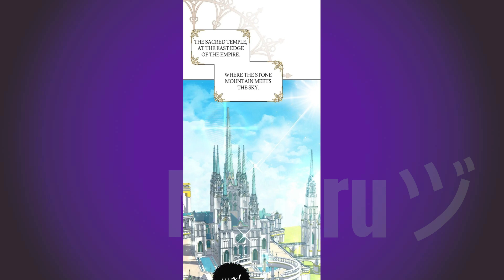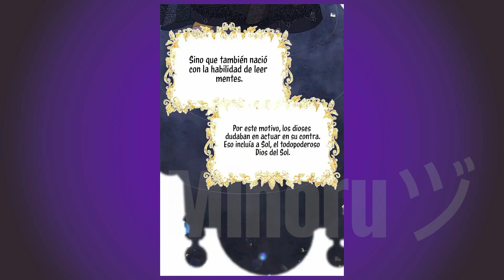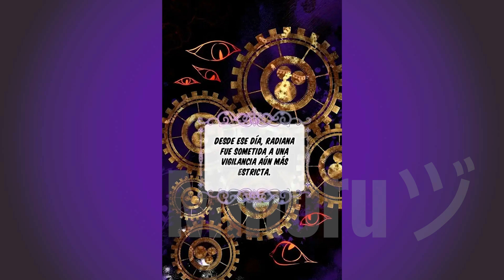🔷ES OFRECIDA COMO TRIBUTO AL DIOS SOL ASI QUE SE ENAMORA Y LA CONVIERTE EN SU NOVIA | RESUMEN MANHWA